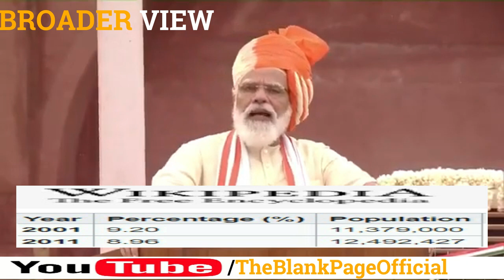PROPAGANDA AGAINST BANGLADESH EXPOSED | WHAT RSS VHP BELIEVE ABOUT MINORITIES IN BANGLADESH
Many hardliner political parties in India claims that number of minorities in Bangladesh is decreasing every year which is nothing but a Propaganda against Bangladesh. We have tried to analyze this issue with solid facts and numbers from reliable sources that Minorities has full freedom in Bangladesh. Watch details in BroaderView Episode 103.

You may also like to watch :
BANGLADESH FACES SAUDI PRESSURE | GIVE PASSPORT TO ROHINGYA OR WE WILL DEPORT BANGLADESHI WORKERS

"Broader view" is a series presented by TheBlankPageOfficial to provide our viewers with latest updates and analysis on international news and current affairs. We will also unveil interesting facts through our interesting videos.